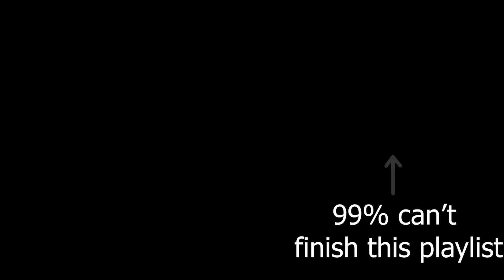Rita Abandons Me on Desert Island 🏝️😢| toca life world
see the blue haired girl Rita from toca abandon me on a desert island where there's a secret toca skeleton and secret treasure money.